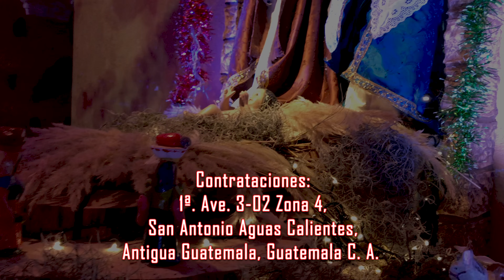Marimba Internacional Voz Paduana - Concierto Navideño 4K - Navidad 2023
DifosaTv presenta a MARIMBA INTERNACIONAL VOZ PADUANA con un CONCIERTO NAVIDEÑO en un selección de música navideña tradicional en todo el mundo.

¡ESCUCHA NUESTRAS PLAYLISTS OFICIALES DE NAVIDAD!